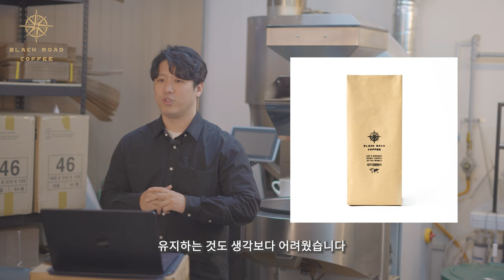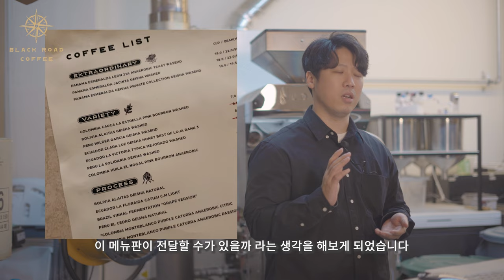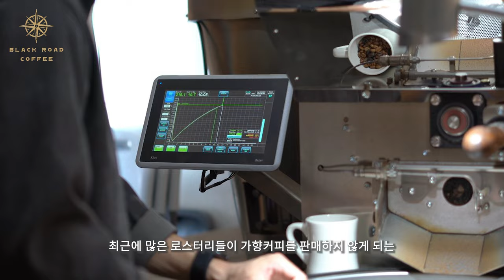내년에 잘되기 위해 반드시 봐야합니다. 커피트렌드 2023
블랙로드 커피스쿨

핸드드립 서버: 칼딘 서버 (원통형의 서버를 선호합니다)

*촬영장비
카메라: 소니 A6400
마이크: 소니 블루투스 마이크 ECM-W2BT (블루투스 무선 마이크)